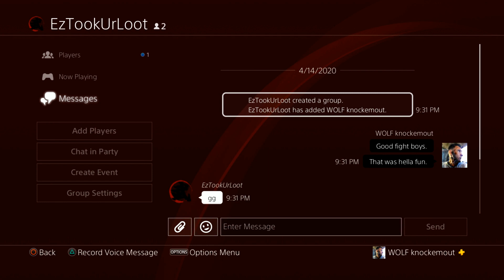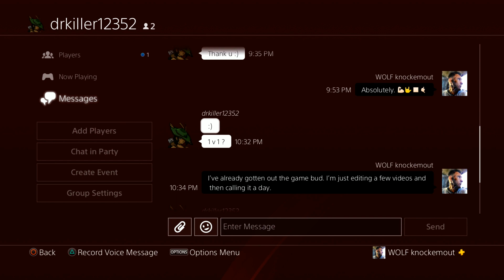Dying Light |Two Fights| LOSE WITHOUT FEAR OR EXCUSES!!!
Thank you all so much for all of your support and I love every single last  one of you guys. Thank you so much!!!

by NEFFEX Music
Neffex
Failure
Failure • Neffex
Failure

by NEFFEX Music
NEFFEX
Fight Back: The Collection